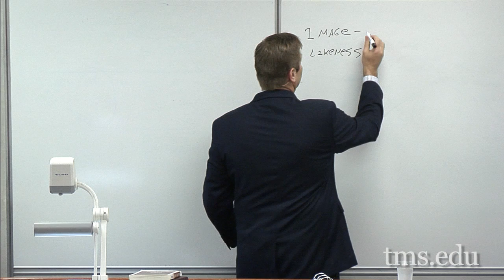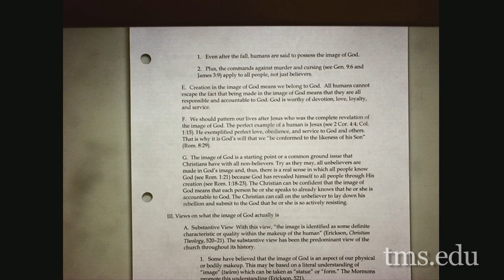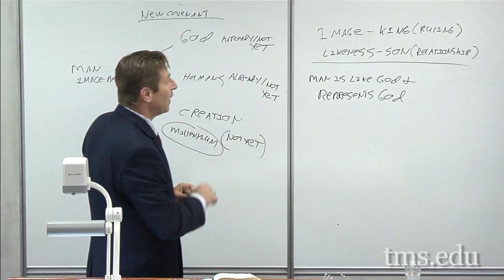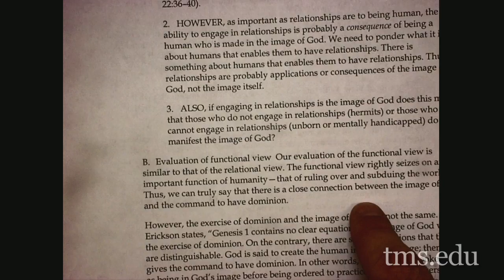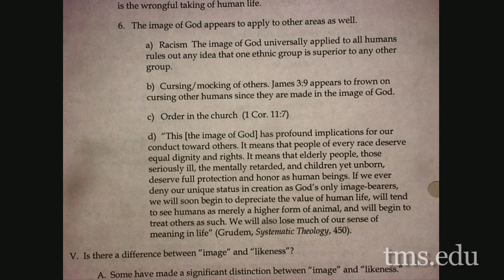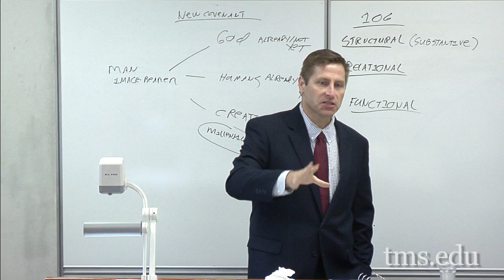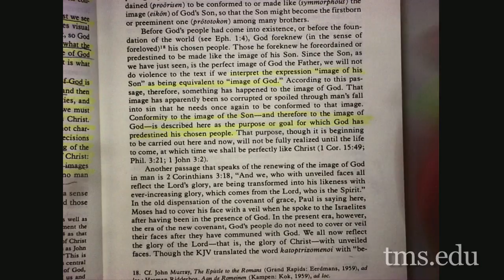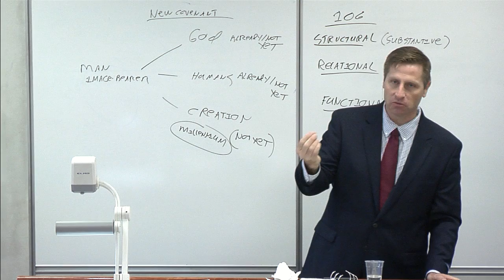Theology III Lecture 03 "The Image of God"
"The Image of God"